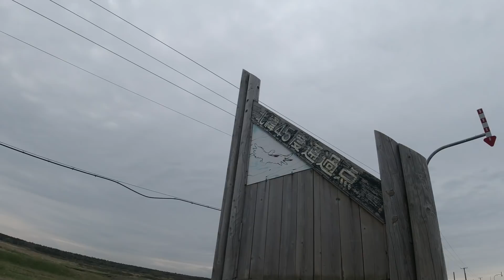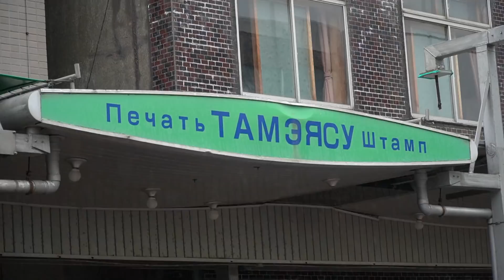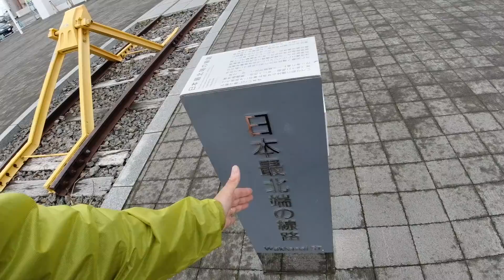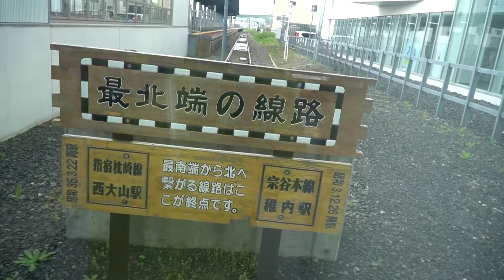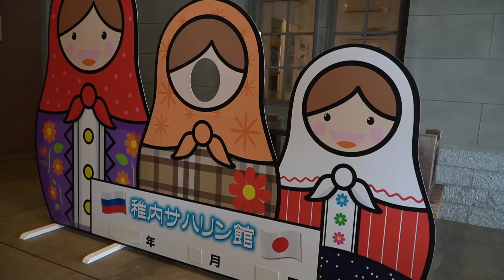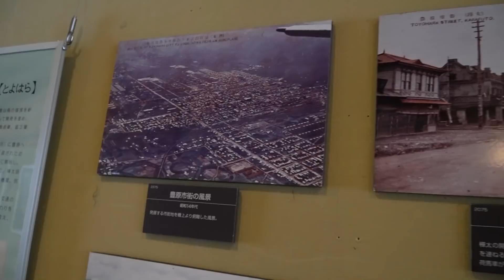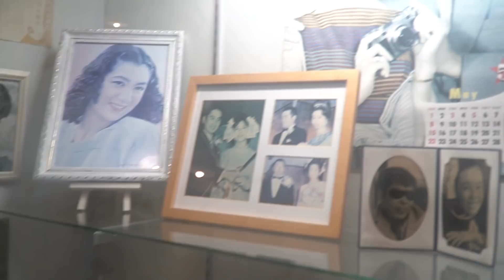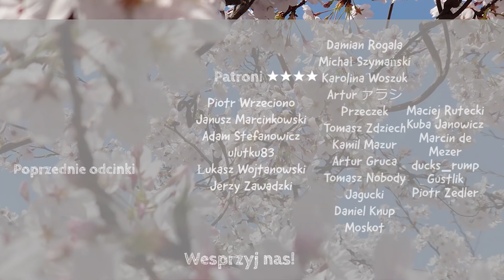Utknęliśmy na krańcu JAPONII - Rowerem po Japonii #15 [reupload]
Odwiedzamy miasto Wakkanai na krańcu Japonii na Hokkaido

   ✔️Bonusowy kontent
❤️Dołącz do wspierających na YouTube, aby otrzymać:
❤️Postaw kawę dla Aiko buycoffee.to/aikoiemil

Sprzęt/Equipment
Kamera 1: Sony a6400
Kamera 2: Sony a6500
Action Camera:  DJI OSMO ACTION
Dron: DJI Mavic Pro
Gimbal: Zhiyun Crane Plus